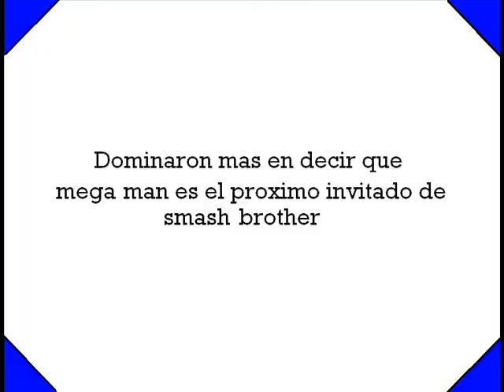concomics music 2010 guadalajara mexico opinion rumor y proximo invitado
vean otra opinion acerca si sacan serie animada de smash brother